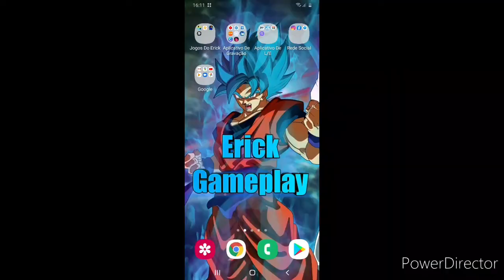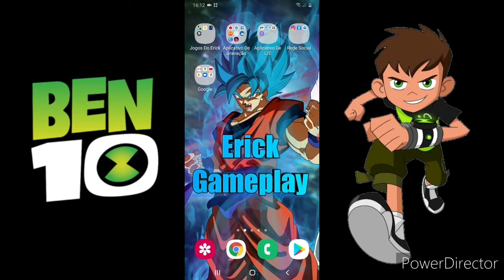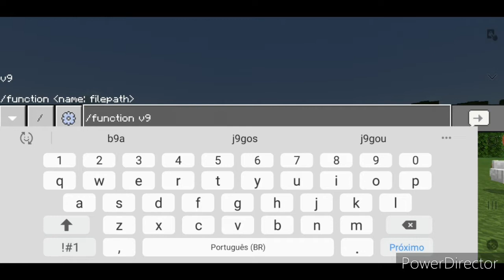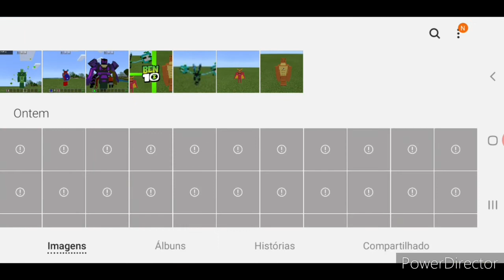*REVIEW COMPLETA* DA NOVA V9 DO MAIOR E MELHOR ADDON/MOD DE BEN 10 REBOOT PARA O MINECRAFT PE!!!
SALVE AMIGOS BLZ, HOJE EU TRAGO PARA VCS A *REVIEW COMPLETA* DA NOVA V9 DO MAIOR E MELHOR ADDON/MOD DE BEN 10 REBOOT PARA O MINECRAFT PE!!!